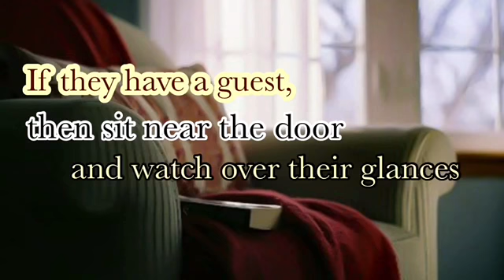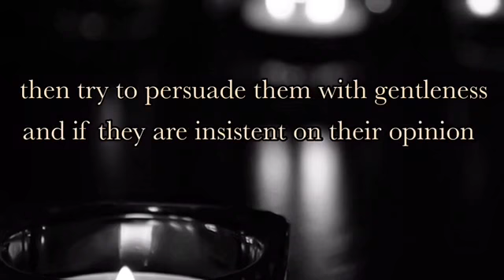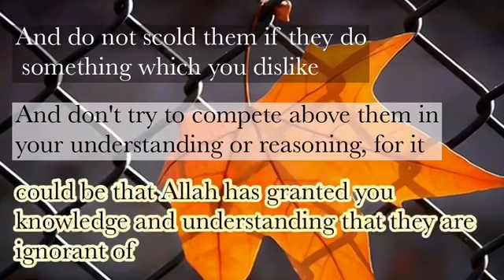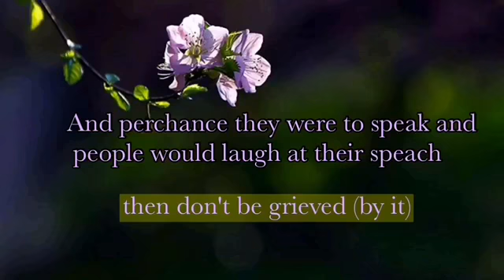Shaykh Raslan advise to the children